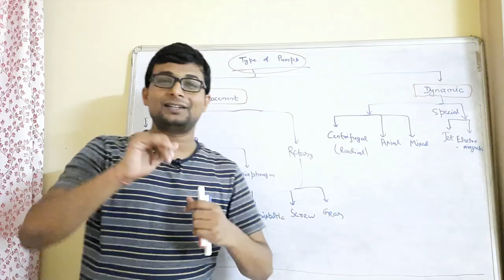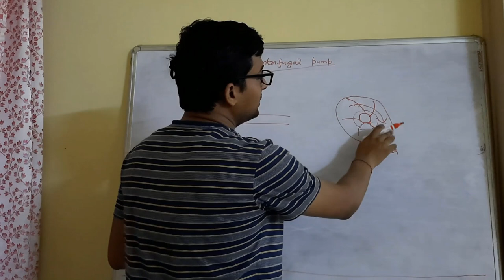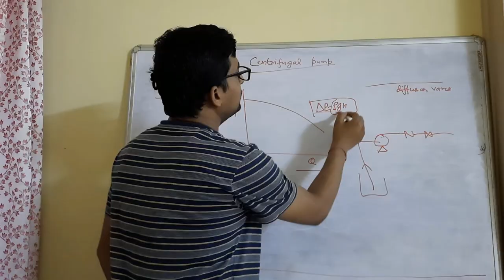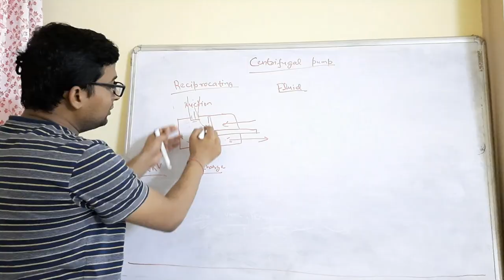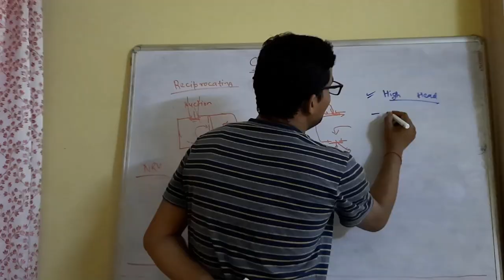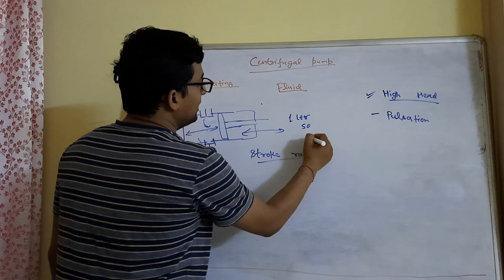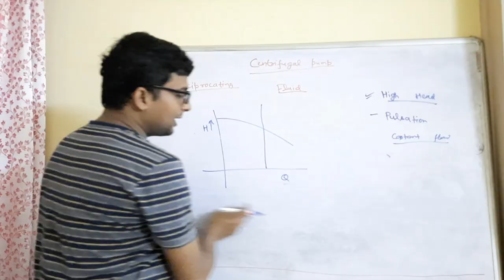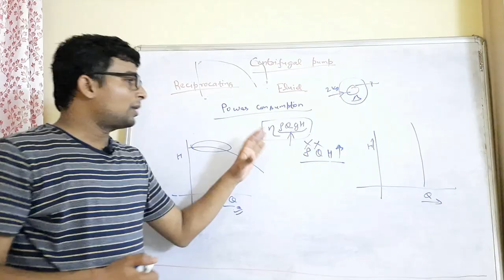Types of Pumps in Hindi | Positive displacement and Centrifugal Pump | Reciprocating V/S Centrifugal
Types of pump in Hindi | Pump basics covered in this video. Pump basics types & operations. Centrifugal pump working principle and centrifugal pump parts discussed. Centrifugal pump and reciprocating pump difference discussed in detail. Positive displacement pump in Hindi. This video discuss about Type of Pumps & their Classification. Working principle of Positive displacement pump and Centrifugal Pump discussed in detail. Logical comparison made on Reciprocating and Centrifugal Pump. This is useful for GATE Chemical Engineering & Mechanical Engineering. This is useful of Chemical Engineering interview questions and Mechanical Engineering interview questions.

Go through playlist of Centrifugal Pump & Compressor for better understanding of Cavitation, NPSH and Performance/Characteristic Curve

Queries solved
positive displacement pump vs centrifugal
1. Pump types
2. Centrifugal Pump
3. Pump in fluid mechanics
4. Positive displacement pump
5. Reciprocating Pump
6. Types of Pump in Hindi
7. Pump working principle
8. Pump type in Hindi
9. Centrifugal pump working
10. Centrifugal pump type
11. Pump basics
12. Pump basics Mechanical Engineering

pump kitne prakar ke hote hain
centrifugal pump kitne prakar ke hote hain
positive displacement pump in hindi

Exploring Pump Types in Hindi | Delving into Positive Displacement and Centrifugal Pumps | Comparing Reciprocating vs. Centrifugal

Welcome to a captivating episode on the Sandeep Academy YouTube channel, where we embark on a journey through the intricate realm of pumps. Join us as we unravel the fundamental principles and inner workings of various pump types, immersing ourselves in the fascinating world of fluid mechanics and engineering.

**Video Highlights:**
In this educational episode, we unveil the diversity that exists within the realm of pumps. We decode their classifications and operations, shedding light on the intricacies of both Positive Displacement and Centrifugal Pumps.

Discover the heart of Centrifugal Pumps as we delve into their operational principles and dissect their integral components. Through detailed analysis, we uncover the key differences between Reciprocating and Centrifugal Pumps, arming you with a comprehensive understanding of their applications and functionalities.

**Key Takeaways:**
- Grasp the concept of Positive Displacement Pumps, diving into their operational principles and real-world applications.
- Immerse yourself in the intricacies of Centrifugal Pumps, exploring their diverse types and operational intricacies.
- Engage in a logical comparison between the worlds of Reciprocating and Centrifugal Pumps, enhancing your knowledge for pursuits in chemical and mechanical engineering.
- Gain valuable insights tailored for GATE preparation in Chemical Engineering and Mechanical Engineering, as well as for potential interview scenarios.

Your journey continues with the upcoming Part 2 episode! Deepen your exploration of pumps as we comprehensively analyze Rotary, Reciprocating, and Centrifugal Pumps. Dive into the mechanics of Diaphragm, Gear, Screw, and Peristaltic Pumps, enriching your expertise in fluid dynamics and pump operations.

**Further Resources:**
Enhance your understanding of critical concepts by exploring our dedicated playlist on Centrifugal Pumps and Compressors. Elevate your grasp of topics like Cavitation, NPSH, and Performance/Characteristic Curves.

**Addressing Queries:**
- Clarify the distinctions between Positive Displacement and Centrifugal Pumps.
- Unveil the diverse array of pump types and their functions.
- Master the working principles of Centrifugal Pumps.
- Equip yourself with essential knowledge about pump types in Hindi.
- Prepare for the essentials of mechanical engineering and beyond.

Expand your horizons and elevate your expertise as we journey through this comprehensive exploration of pump types. With Sandeep Academy as your guide, the enthralling world of pumps awaits your exploration. Join us in this educational odyssey!